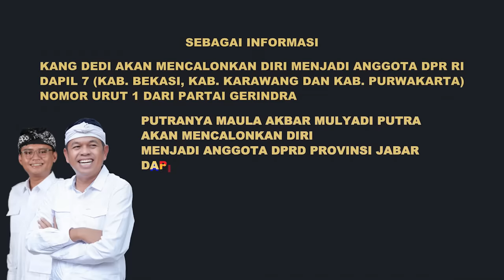TANGIS KDM KAGUMI PENG0RBANAN SOPIR TRUK | DEMI ANAKNYA KULIAH S2